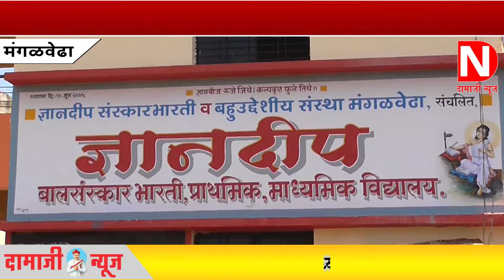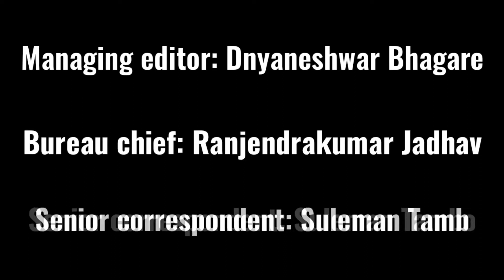ज्ञानदीप बालसंस्कार भारती व बहुद्देशीय संस्था. मंगळवेढा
दामाजी न्यूज मंगळवेढा      सुदर्शन ग्राफिक्स डिझाईन